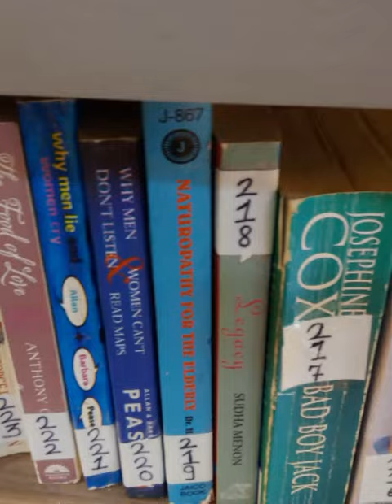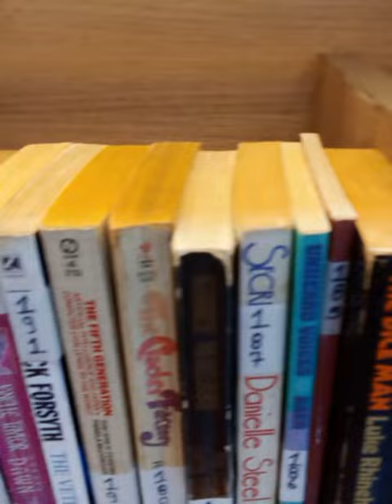Lodha Panacea Library 📘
Lodha Panacea Library 📘 video 3@swapnasworld...6458